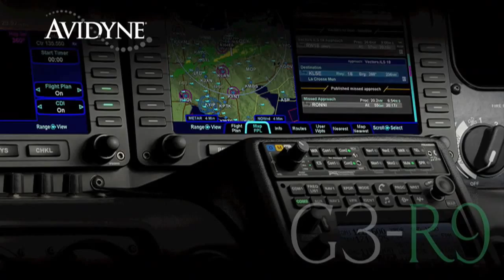Aero-TV: Coming Home To Roost - The 'Last Time' For The DC-3 Community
An Extraordinary Gathering That May Truly Be The Last Of Its Kind
What a concept... An historic event, billed as "The Last Time", was organized to celebrate the 75th anniversary of the DC-3 type aircraft. Designed as an airliner in 1935, the DC-3 was pressed into military service in WWII as the C-47 and served in every theater of the war. Formerly; the largest gathering of them, in any one place, was at the English air fields in preparation for the D-day invasion of Normandy. Some of these same crew members once again flew in these magnificent birds gathering at Whiteside Airport (KSQI) in Rock Falls, IL, just a few weeks ago.
The Last Time's four-day reunion activities were free and open to the public, and general aviation aircraft parking and camping were available as well. All DC-3 aircraft were parked together, and events included aircraft tours, public rides, free media rides, demonstrations, entertainment and music, extensive hangar flying and storytelling, by all those invited, to share the DC-3 experience. A mass formation flight launched from Whiteside County Airport on the afternoon of Monday, July 26th, as the aircraft left to attend the annual festivities at Oshkosh.
The sights, the sounds, the memories were poignant and powerful. join Aero-TV for the first in a series of programs we shot while working among the men and machines of a time gone by.